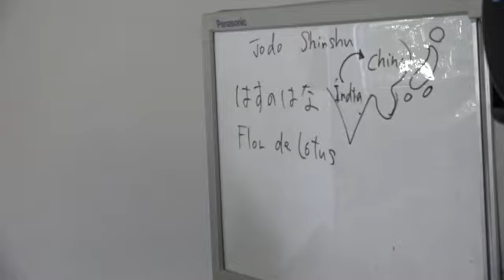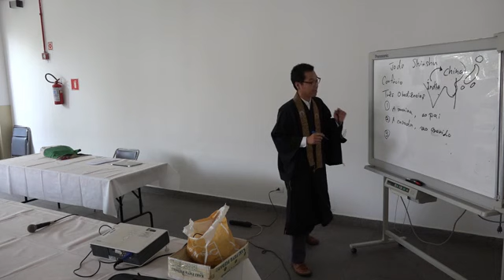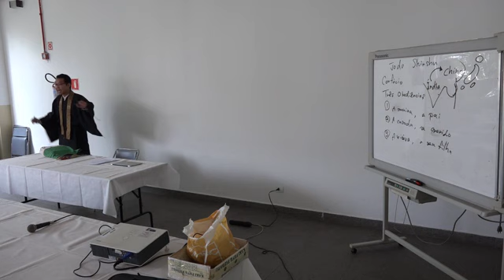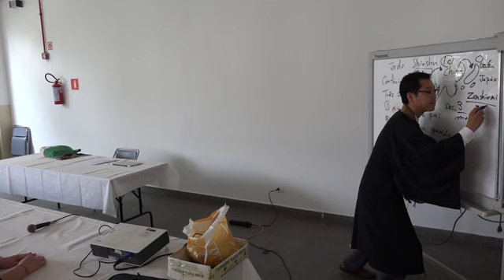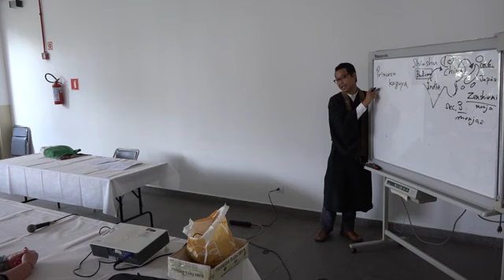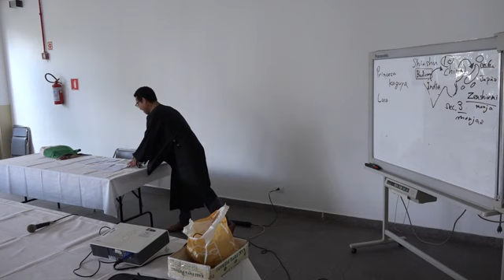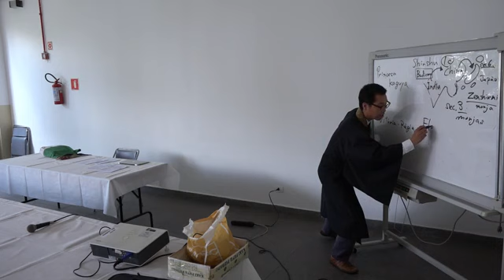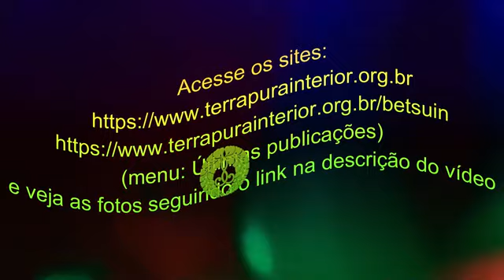5 Palestra Rev Keizo Doi - Renmei - 2020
Seminário da Liga das Senhoras Budistas (Renmei) realizado no Templo Honpa Hongwanji do Brasil (Betsuin) no dia 4 de março de 2020.